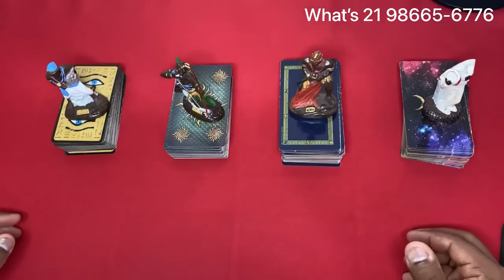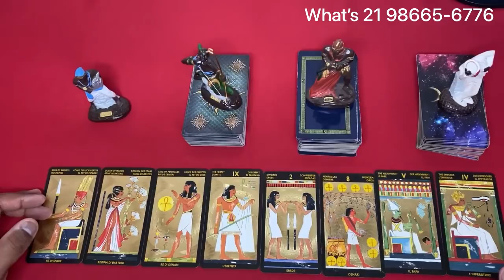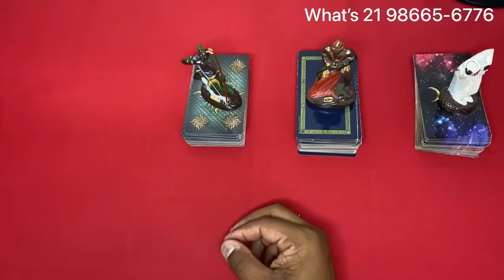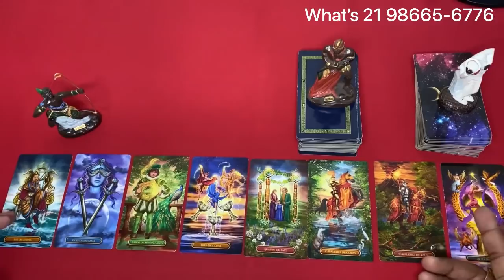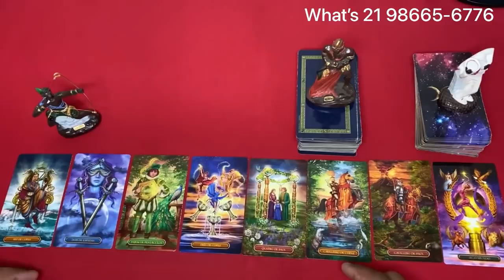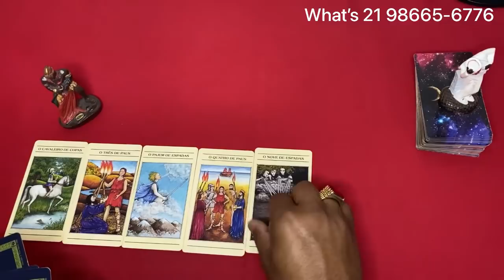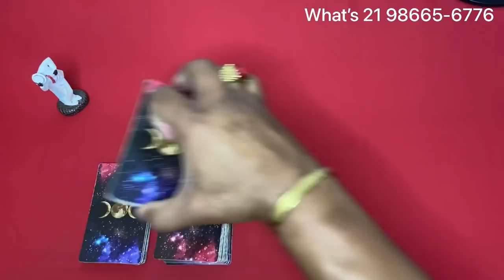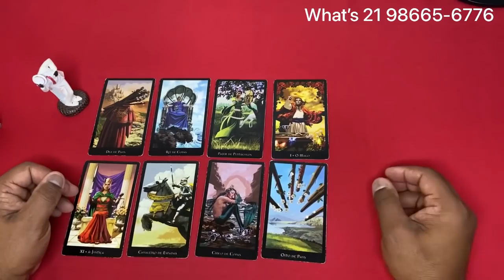📜 Mesa aberta 🌞 Tarot Responde